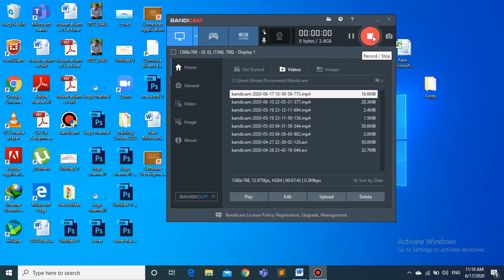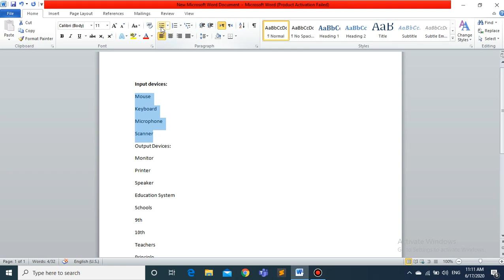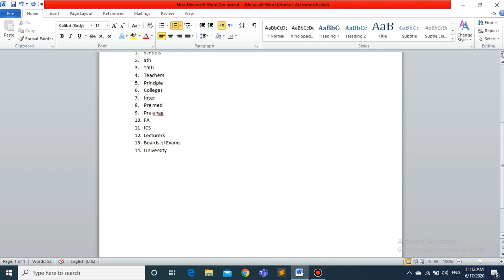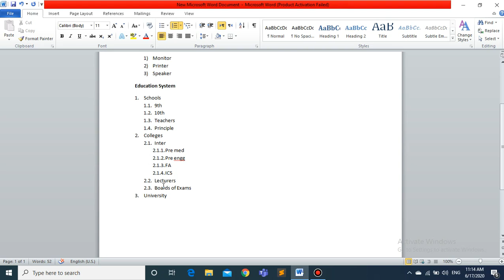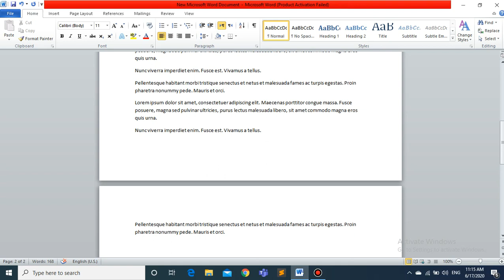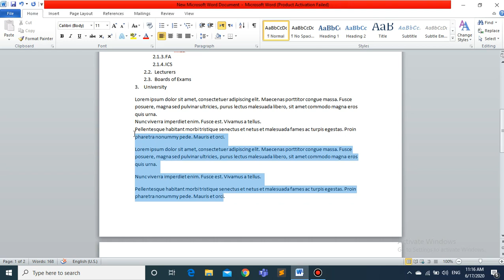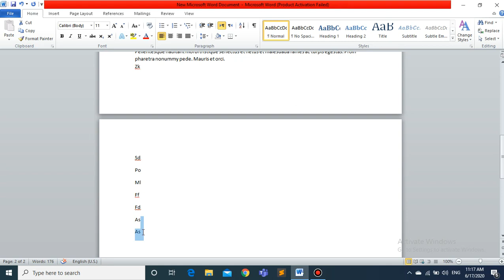Paragraph Section | Bullets | Numbered | Multi-Listings | Spacing | Computer Application | Lecture 2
Explained All the features of Paragraph section on Standard toolbar
Numbered list
Bullets
Multi-Listings
Line Spacing
Paragraph Spacing
Sorting
Alignments
Increase Indentation
Decrease Indentation
Lecture 1: